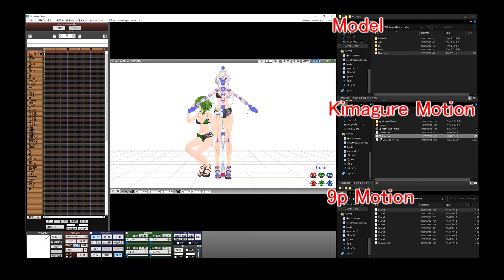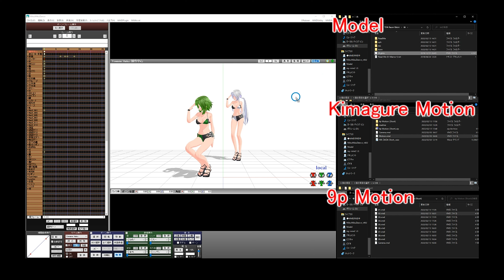[MMD Dance] Kep1er - WA DA DA (DEMO 9p ver.)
●お借りしたもの（ありがとうございます）
❣️Music・Dance

❣️Model
TDA Racer Bikini - Model DL!

❣️Effect
そぼろさん
ikenoさん
ビームマンPさん
ray-castさん
針金Pさん

❣️Tool
MMD (MikuMikuDance)/ 樋口Mさん
PmxEditor/ 舞力介入Pさん
Aviutl/ KENくんさん
MMD Plugin Installer ver 0.01/ おいがみさん
DAW / Studio One 5 ･ FL Studio 20
VOCALOID / 初音ミク V4X

動画作成に携わる全ての方々に感謝しています。

✨We hope it brings you lots of joy and happiness.